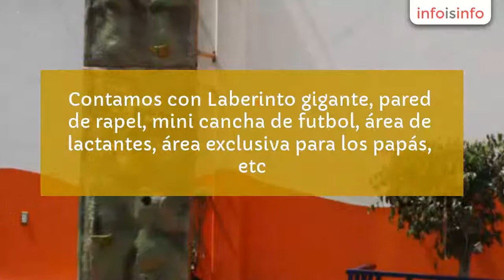Fiestas infantiles en Iztapalapa - Salón De Fiestas Infantiles"Chikis" - InfoIsInfo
Salón De Fiestas Infantiles"Chikis", Fiestas infantiles en Iztapalapa. Más Información

Has de una fecha importante un acontecimiento, ven y festeja en grande a los chikitines de la casa. Te garantizamos diversión y entretenimiento para grandes y Chicos. Contamos con Laberinto gigante, pared de rapel, mini cancha de futbol, área de lactantes, área exclusiva para los papás, etc.